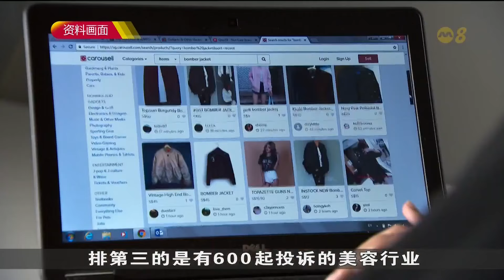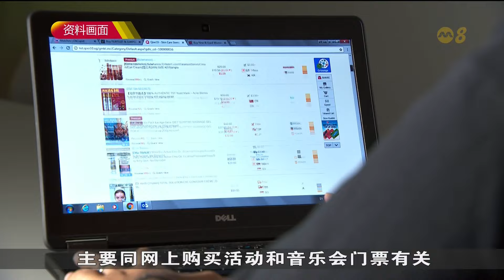消协接到的娱乐休闲投诉激增 大部分与圣淘沙天灯节有关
消费者协会今年上半年接到的投诉增加，其中，娱乐休闲相关投诉激增五倍，是接到第二多投诉的领域。